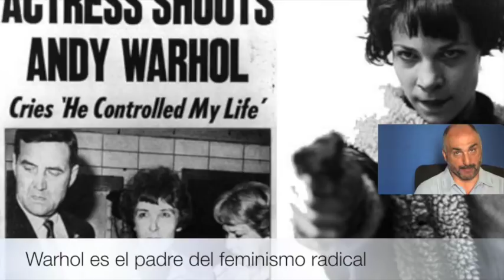Warhol, el glam rock, vanguardias y... ¡la Movida Madrileña!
En este vídeo explico cómo Andy Warhol (y quienes le dirigían a él) manipuló la falsa escena underground y las corrientes artísticas que nacieron de ella, tanto en la música, como en cine y la pintura.